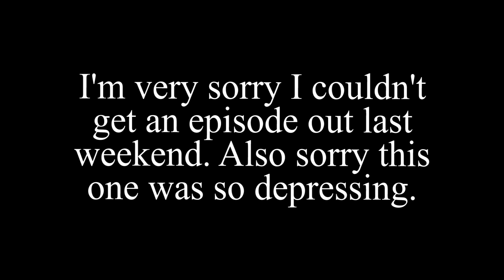LEGO Ninjago New Creation Episode 12 - Bedtime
Please remember to like and watch the whole video to see the comment question at the end!